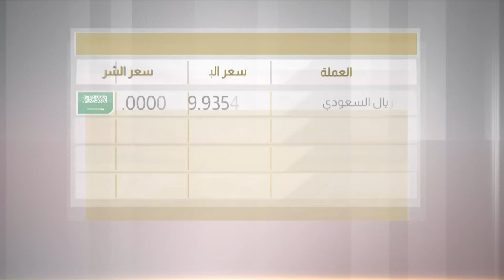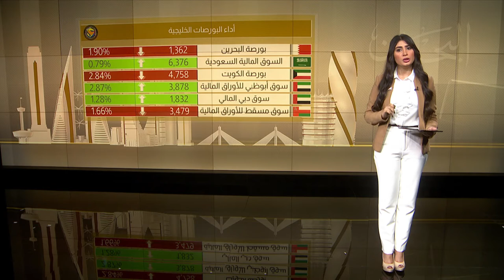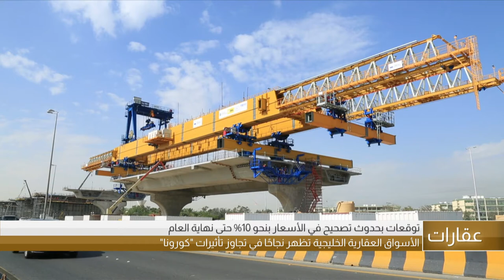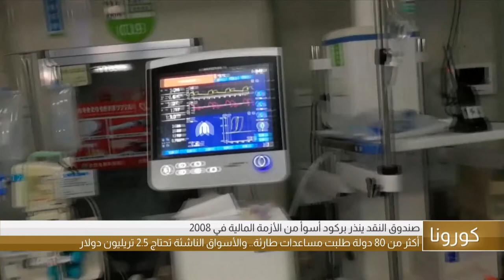البحرين مركز الأخبار : النشرة الإقتصادية 29-03-2020